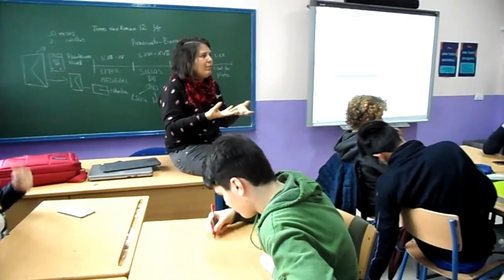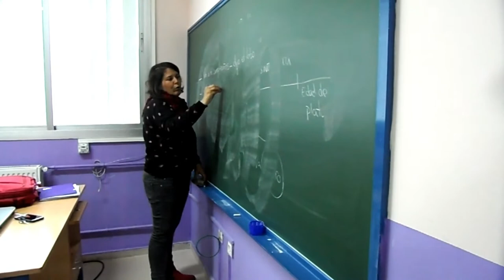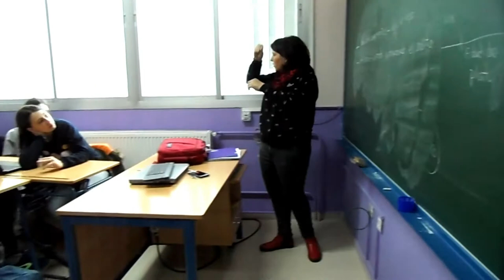TRABAJANDO EN LAS VERSIONES DE LOS CUENTOS.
El alumnado de 2º de ESO, en la materia de Lengua con la profesora Marta Martínez, trabaja en la versión de los cuentos populares infantiles.